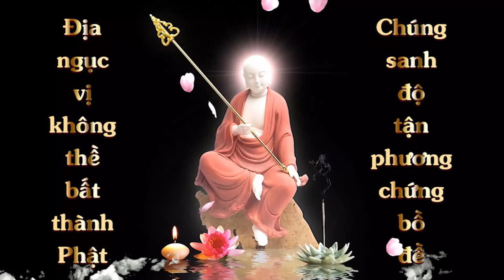Vẽ Tranh Địa Tạng Bồ Tát Lần 1 | Ngọc Nguyễn | Cộng Đồng Địa Tạng Bồ Tát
1. Ghi âm toàn bộ Kinh Địa Tạng Bổn Nguyện (file mp3)
2. Chọn 1 phẩm quay video (file mp4)
3. Trước mỗi phẩm ghi thêm “Tham gia Cộng Đồng Địa Tạng Bồ Tát”
4. Đồng ý cho kênh đăng video.